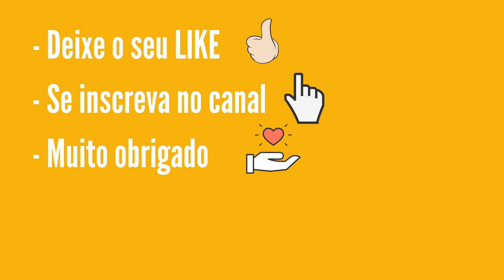Resultado Dia de Sorte 405 Dia 12 - Sorteio pela Loterias Caixa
Apostas
O valor da aposta mínima, de 7 números, é de R$ 2,00.

Sorteios
Os sorteios são realizados na terça-feira, quinta-feira e sábado às 20h.

Premiação
O prêmio bruto corresponde a 43.35% da arrecadação. Do percentual destinado a premiação, é deduzido o montante destinado ao pagamento dos prêmios fixos, sendo R$ 2,00 para aposta com o Mês da Sorte sorteado, R$ 4,00 para as apostas com 4 números sorteados; e R$ 20,00 para as apostas com 5 números sorteados.

Após a apuração dos ganhadores dos prêmios fixos, o valor remanescente é distribuído entre as demais faixas, sendo 70% entre os acertadores de 7 números e 30% entre os acertadores de 6 números.

A premiação do Mês de Sorte é independente e cumulativa em relação à demais faixas.

Os prêmios prescrevem 90 dias após a data do sorteio. Após esse prazo, os valores são repassados ao Tesouro Nacional para aplicação no FIES - Fundo de Financiamento Estudantil.

Acumulação
Não existindo aposta premiada em qualquer faixa de premiação, os valores acumulam para o concurso seguinte, na primeira faixa, a de 7 acertos.

Fale conosco pelos comentários no canal YouTube

Muito Obrigado!

Boa Sote!

    ...:::U L T I M O S  V I D E O S:::...